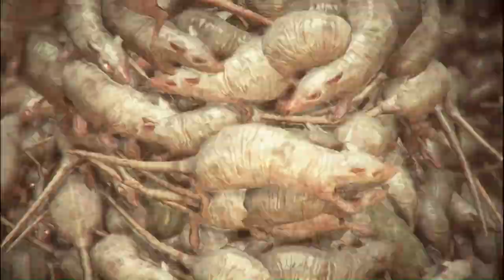The Ultimate Guide to A Plague Tale Innocence Chapter 16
Join us for a thrilling PC gameplay walkthrough of A Plague Tale - Innocence! Immerse yourself in this epic gaming experience as we explore this action-packed adventure game on PC.

With stunning graphics and intense gameplay, this is a must-see for any gaming enthusiast. Don't miss out on our walkthrough of A Plague Tale - Innocence on PC!